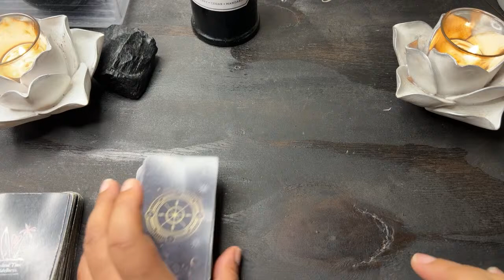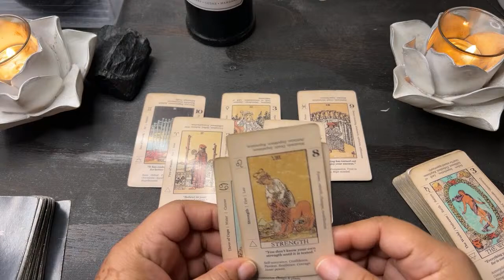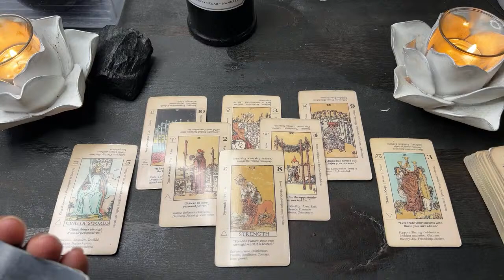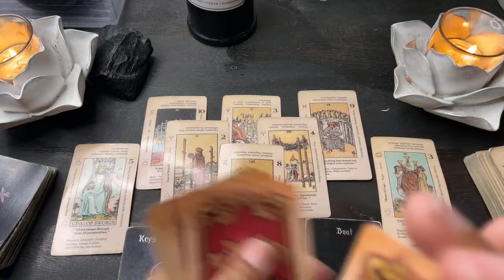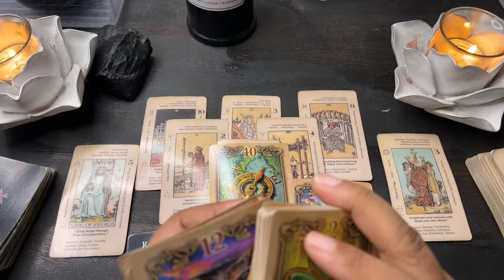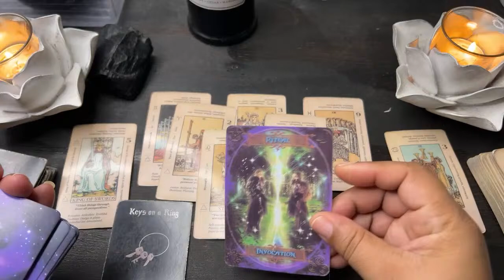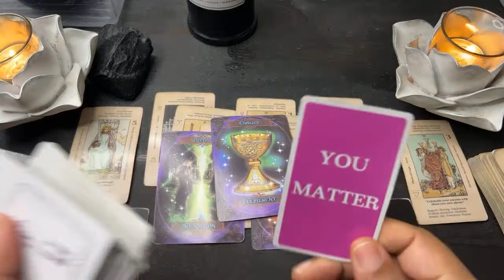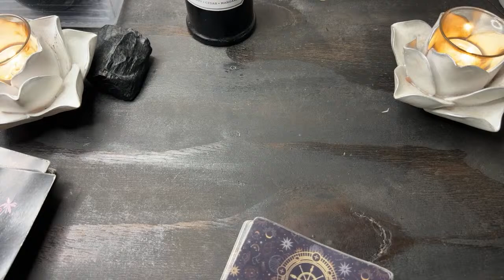PISCES ♓️ THOUGHT THEY COULD TEACH YOU A LESSON ~ WANTED TO DIM YOUR LIGHT, SPIRIT DOESN’T AGREE 👀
Mail:
2890 GA HWY 212 A-204